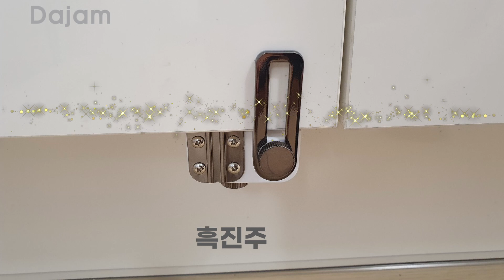다잠을 소개합니다.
안전잠금장치 더이상 고민하지 마세요~~
전도 위험이 높은 서랍장
조리도구가 있는 싱크대 하부장
이름만큼 든든한 다잠은 안전하게
지켜드릴수 있습니다.
다잠은 탈부착후에도 가구에 흔적을
남기지 않습니다.
필요한곳에 언제든 탈부착하여
사용하시면 좋습니다.
프로필 링크 클릭이나
네이버 스마트 스토어에서 Dajam으로 검색하시면 됩니다.
음성 출처 - 타입케스트 "지윤"